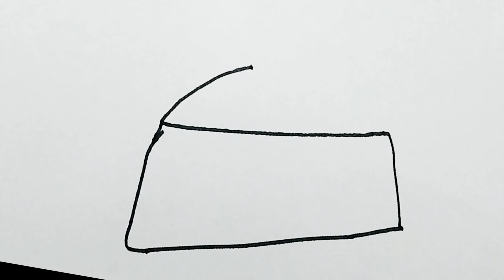how draw pastry🍰f for beginners/pastry drawing learn step by step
How To draw pastry for Beginners /learn step by step/Drawing amazing easy tricks with different colore learn step by step/painting/Drawing fun time/colouring time

Painting
Colouring